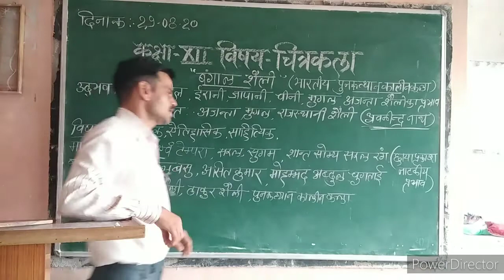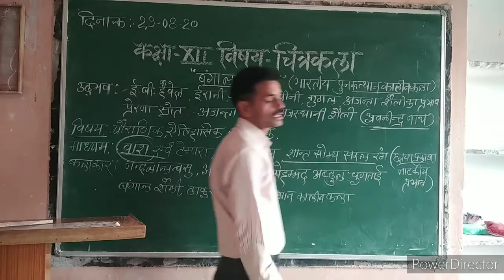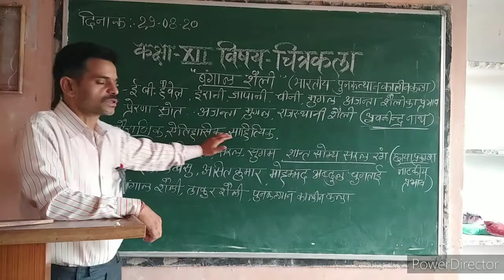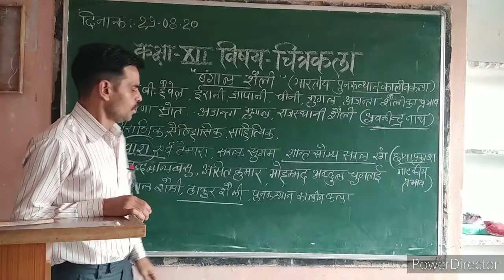Class XII drawing बंगाल शैली